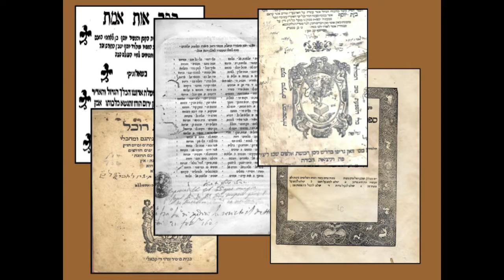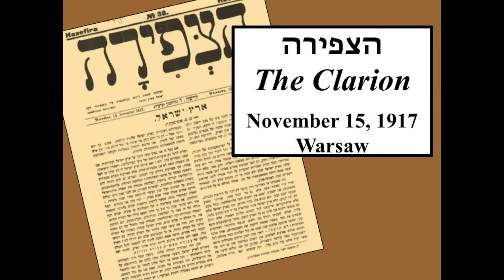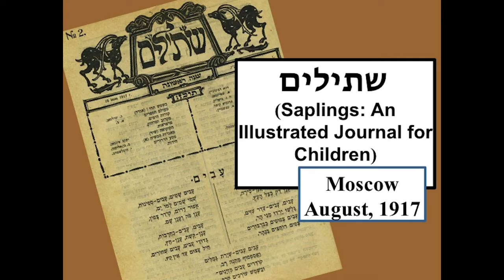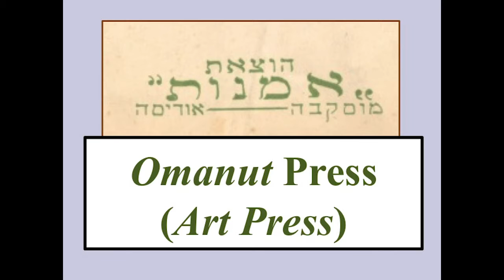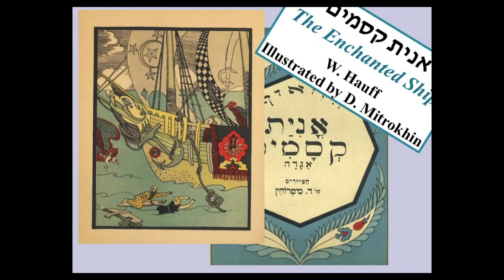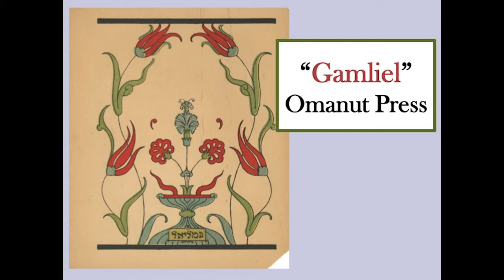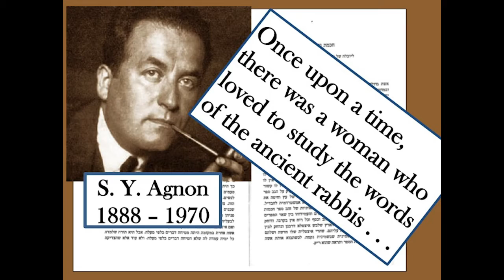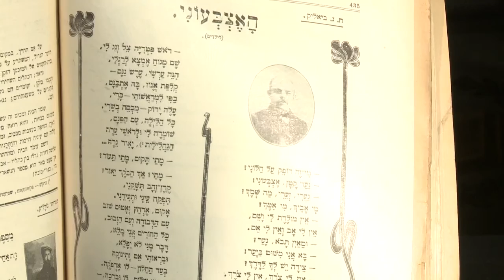From Russia with Love: Illustrated Children's Books in Hebrew from Omanut Press (1919-1921)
Ann Brener follows Omanut Press from its beginning in revolutionary Moscow to its final relocation to Tel-Aviv in 1926, and shows images from some of their rare and beautiful children's books now preserved in the Library of Congress. Shoshana Zlatopolsky Persitz was the 24-year old founder of Omanut Press and its guiding spirit. It is to her that we owe some of the most beautiful books ever printed for children in Hebrew, yet in many ways the story behind their printing is almost as compelling as the books themselves. The lecture is followed by a reading of "Tom Thumb" by Chaim Nahman Bialik, translated from the Hebrew into English.

Speaker Biography: Ann Brener is Hebraic area specialist at the Library of Congress.

Speaker Biography: Abdulahi Ahmed is a library technician in the Near Eastern section at the Library of Congress.